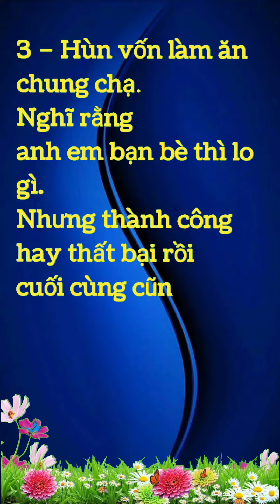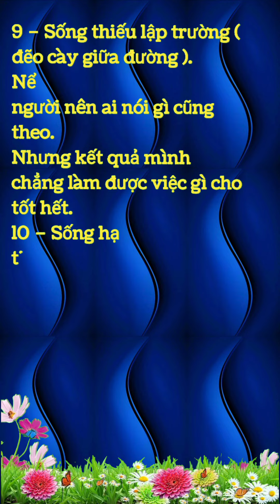Trên đời 10 cái ngu thường mắc phải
10 cái ngu thường gặp trên đời ,  mọi người cần tránh